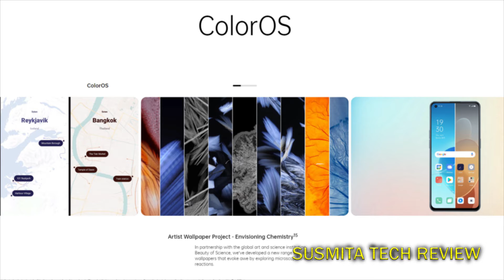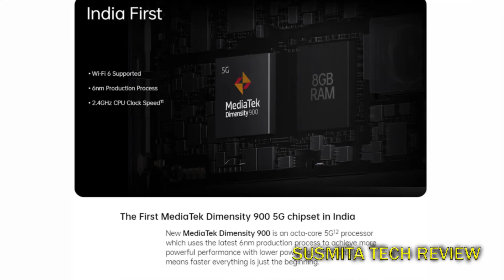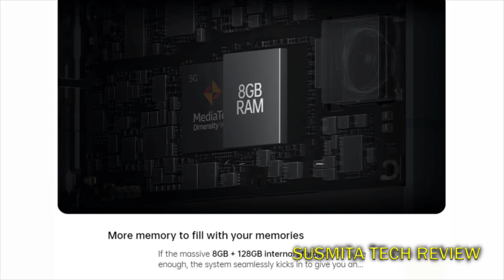oppo reno 6 5g - oppo reno 6 5g india - oppo reno 6 5g full specifications